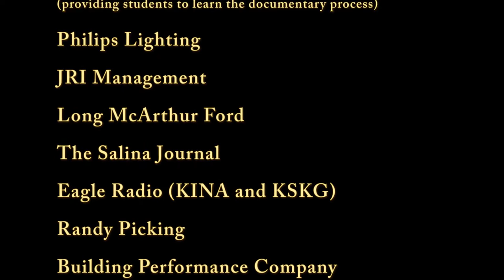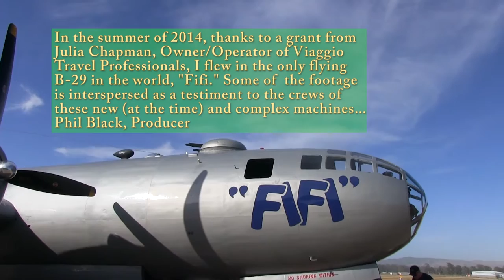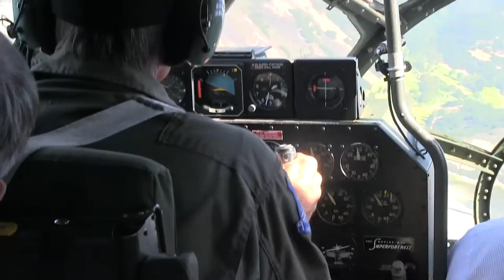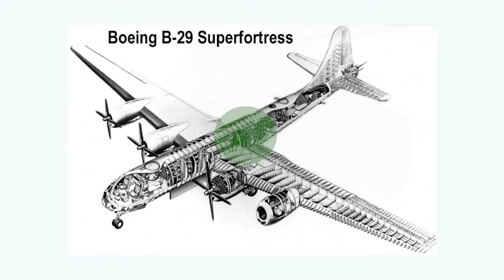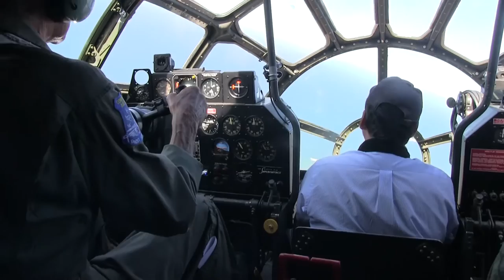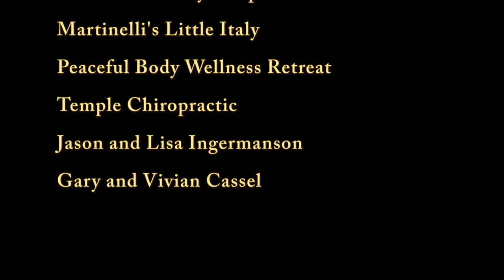SFTH : Charles Chauncy - US Army Air Corps, B-29 Pilot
Charles Chauncy
US Army Air Corp - Pilot of the B-29 Bomber “Goin’ Jesse”
Flew over 30 missions